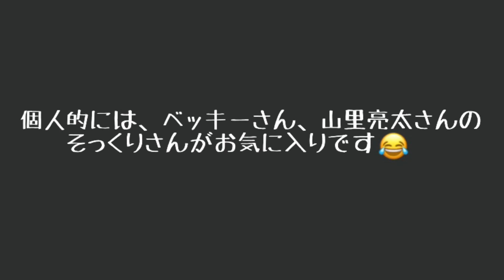有名人のそっくりさん集めてみたpart10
藤田ニコル
オードリー若林
オアシズ大久保
出川哲郎
安田大サーカスクロちゃん
おぎやはぎ小木
アンガールズ田中
雨上がり決死隊宮迫
ウーマンラッシュアワー村本
ベッキー
さまぁ〜ず三村
ネプチューン原田
研ナオコ
ドランクドラゴン塚地
劇団ひとり
ウエンツ瑛士
南海キャンディーズ山里